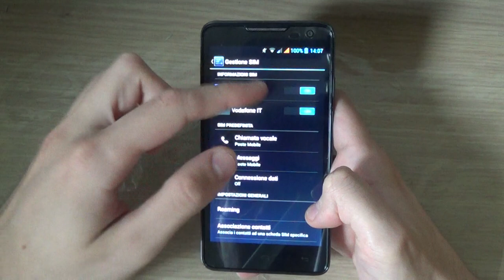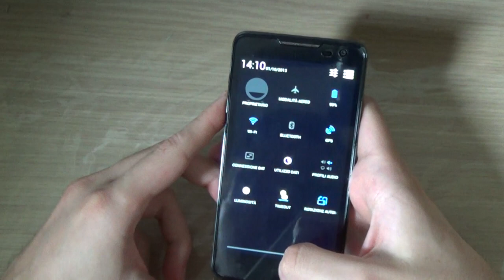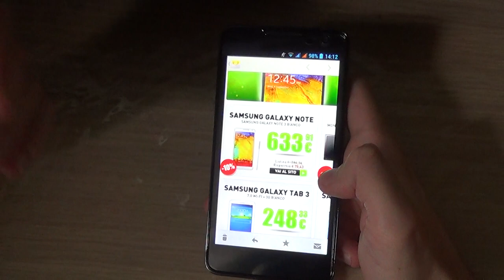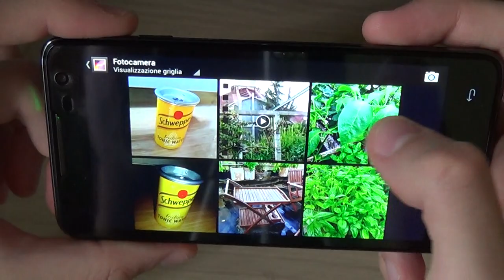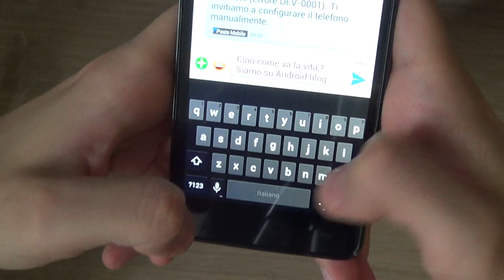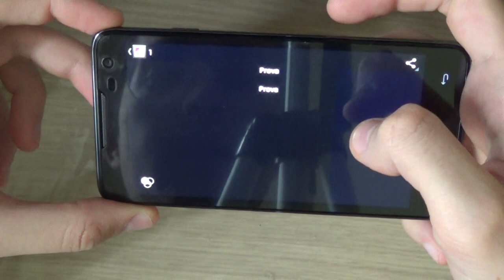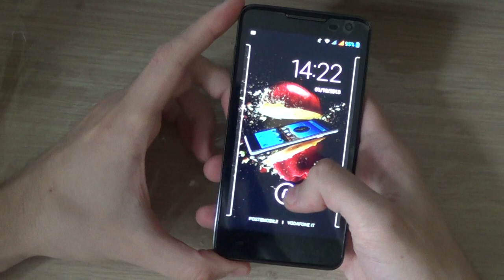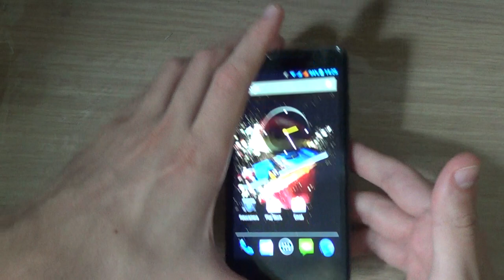Stonex STX ULTRA : La Recensione by AndroidBlog.it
Stonex STX ULTRA : La Recensione by Mauro - AndroidBlog.it